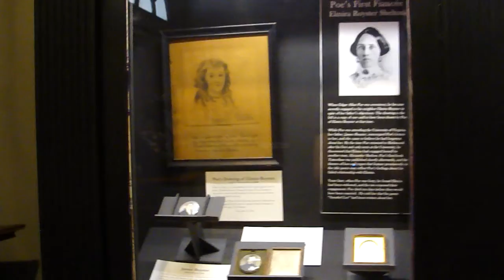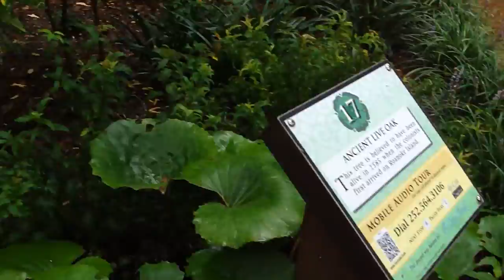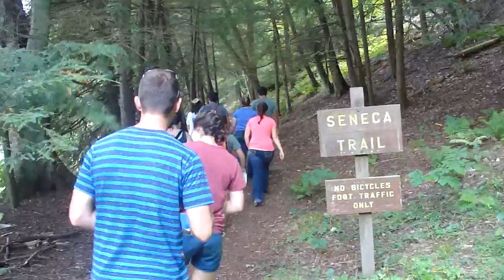7/8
July and August, but mostly August. And mostly vacation.